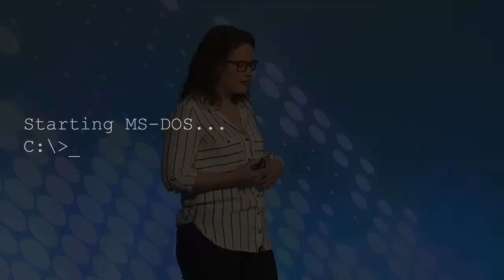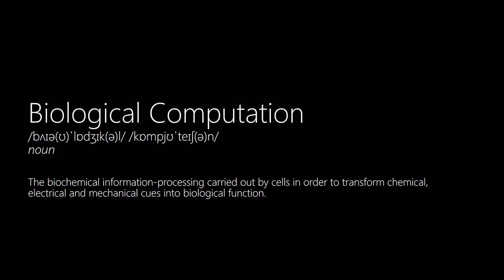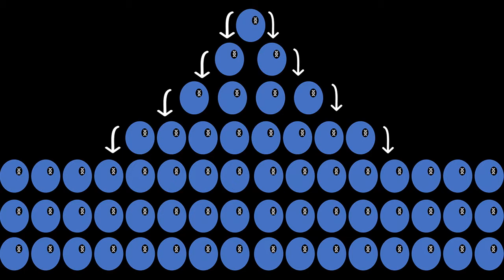Biological computation Sara-Jane Dunn (Microsoft Research)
Sara-Jane Dunn discusses an entirely different paradigm of computing: the information-processing carried out by cells. Focusing on examples from cutting-edge stem cell research, Sara shares formal techniques from computer science that allow us to peer into the inner workings of biology, make sense of the earliest stages of development, and even program cells for use in therapy.